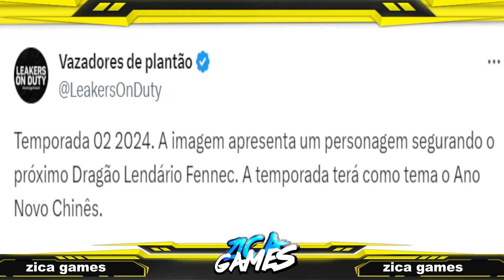VAZOUU VAI SER IRADOO TEMA DA 2° TEMPORADA SEASON 2 - CALL OF DUTY MOBILE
CREDITS